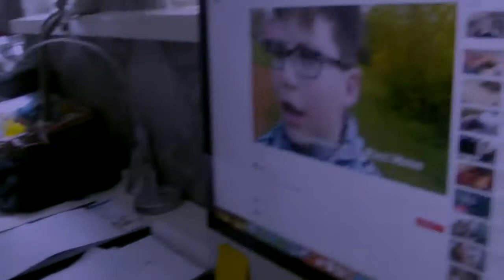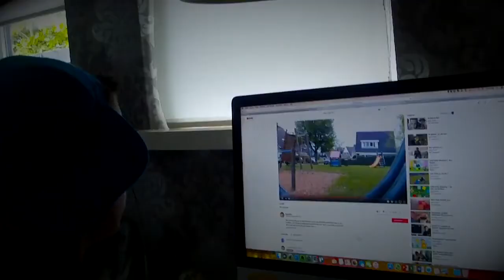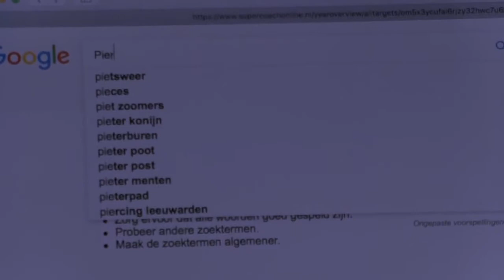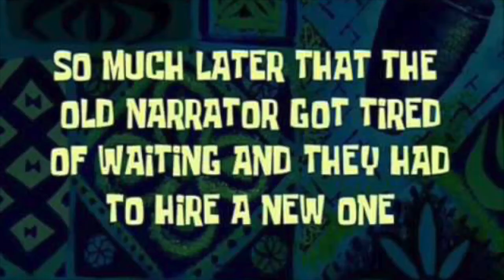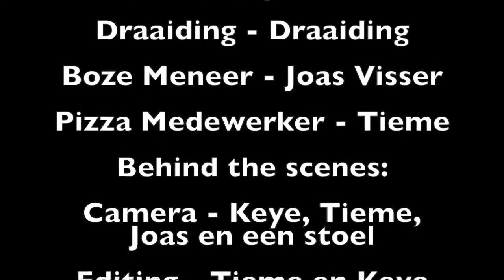Piet Hein en de Verloren Vriend Mini Movie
Reupload uit 2017